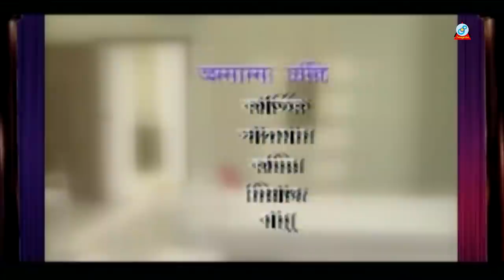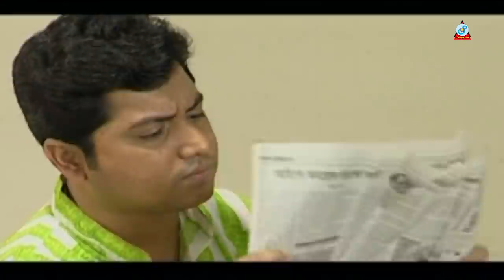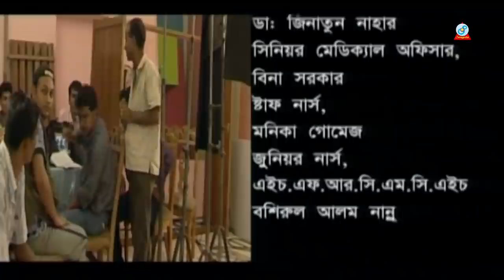Samanno Somoy | সামান্য সময় | D A Tayeb | Bangla Natok | Sangeeta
Bangla Natok: Samanno Somoy | সামান্য সময় | Bangla Natok 2017
Starring: D. A Tayeb, Fahmida Shanta, Kajol, Dilara Zaman, Abdus Satter, Minu Momtaz, Shahin Hasan, Manik, Arina
Story: Shaikh Hasan Ali
Direction: Nazrul Koreshi
Label: Sangeeta
Online Partner: POD